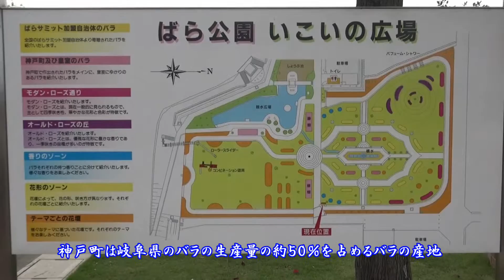神戸ばら公園いこいの広場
ここは岐阜県の薔薇の生産量の約50％を占める産地です
ばら公園には約300品種、3,300株のばらが植栽されているイングリッシュ調のばら園です